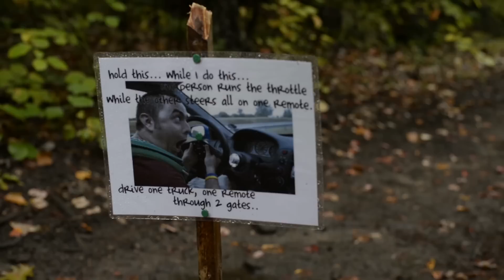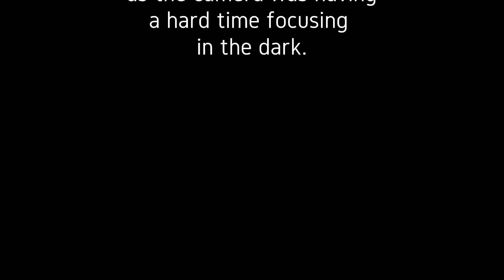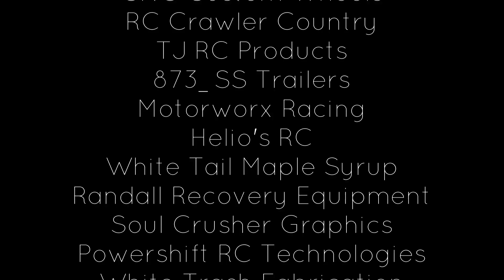Shred The Ledge 2016 | RCEC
The last stop in the 2016 Beast Coast Tour, Shred The Ledge- 1 of 34 held at Field and Forest Recreation Area in NH. Hosted by Radio Controlled East Coast.